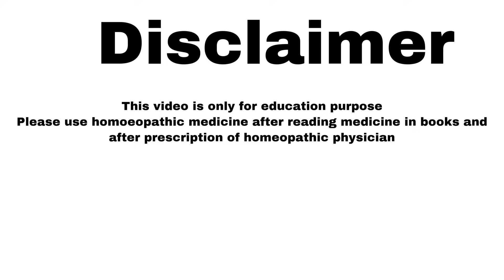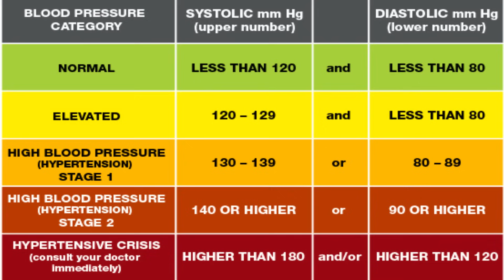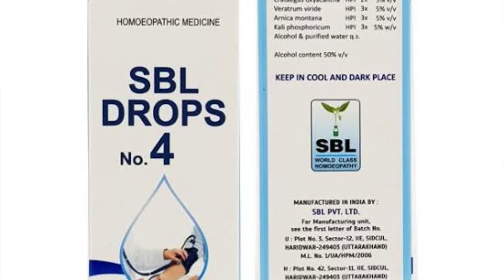क्या आपका Bp 140/90 से 160/100 तक रहता है ? high Blood pressure | SBL Drop 4 | Homeopathic Medicine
Namaskar doston in this video I talked about mild high blood pressure Homeopathic Medicine Sbl Drop 4 and Precaution to control and cure Mild High blood pressure

Homeopathic medicine

Sbl Drop 4 High blood pressure drop 15 drops 3 times a day with 1/4 cup of water

BOOKS
1 Solved Multiple Choice Questions UPSC & M.D. Entrance Examination: 1

2 Rapid Prescribing Using Peculiar Symptoms: 1

3Boericke's New Manual of Homeopathic Materia Medica with Repertory:Third Revised & Augmented Edition Based on Ninth Edition

4Boenninghausen's Therapeutics Pocket Book: 1

5Homeopathy for Today’s World: Discovering Your Animal, Mineral, or Plant Nature

6Textbook of Homoeopathic Therapeutics: With Clinical Approach

7Organon of Medicine: 1

8Allens' Keynotes - Rearranged and Classified with Leading Remedies of the Materia Medica and Bowel Nosodes

9COMBINATIONS OF HOMEO DILUTIONS (HINDI)

10 Life Saving Drugs in Homoeopathy

11 Allens' Keynotes - Rearranged and Classified with Leading Remedies of the Materia Medica and Bowel Nosodes

12 Repertory of the Homeopathic Materia Medica
13 Boericke's New Manual of Homeopathic Materia Medica with Repertory:Third Revised & Augmented Edition Based on Ninth Edition